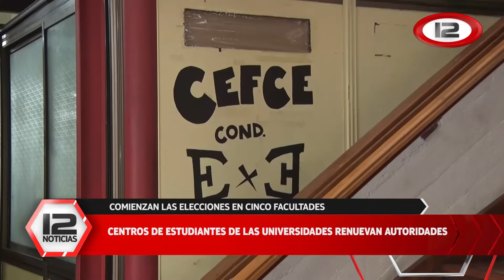Comienzan las elecciones en cinco facultades